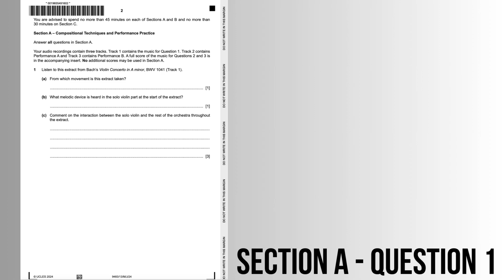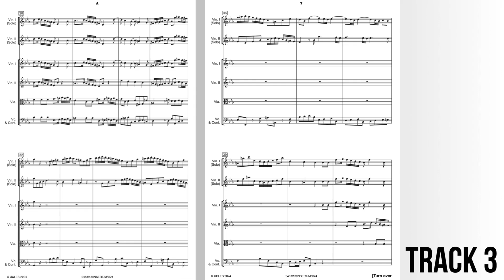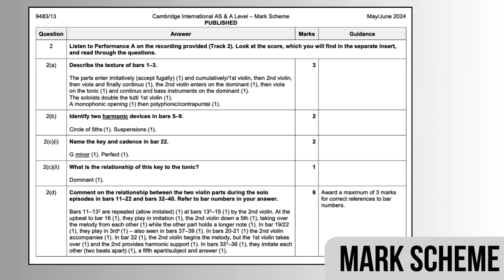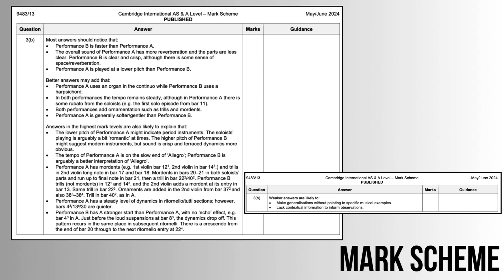FULL AS LEVEL PAST PAPER 13 - AS/A-Level Music June 2024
00:07 Intro
01:59 Track 1
02:32 Track 2
04:34 Track 3
06:40 Mark Scheme